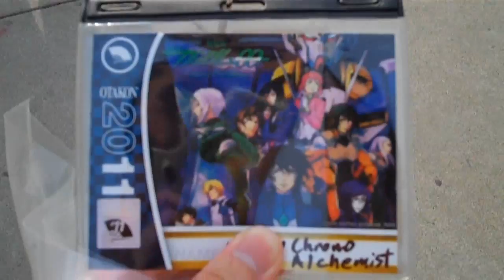Vlog 36 Otakon 2011 Day 0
Day 0 of Otakon. Mostly just me getting my badge.